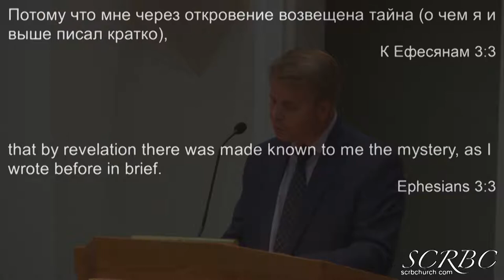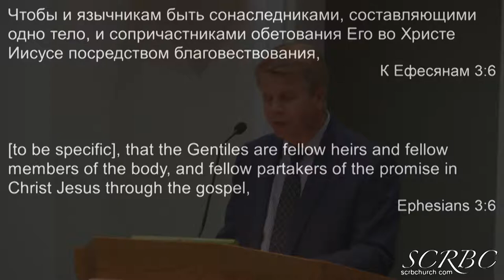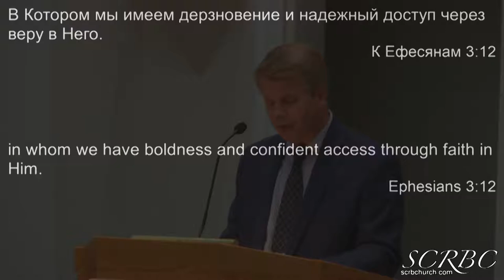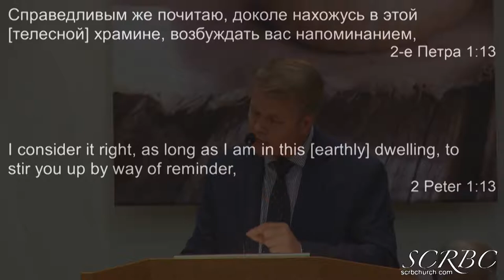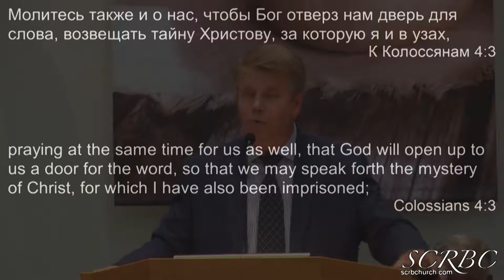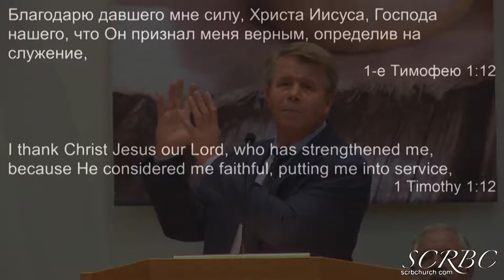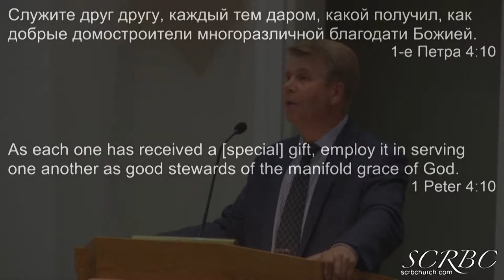2018 10 11 kronin